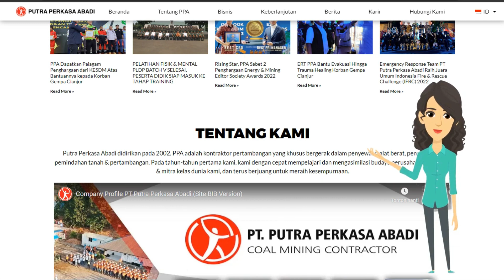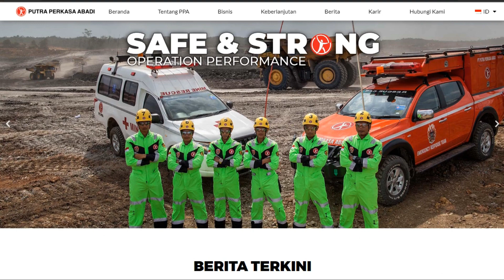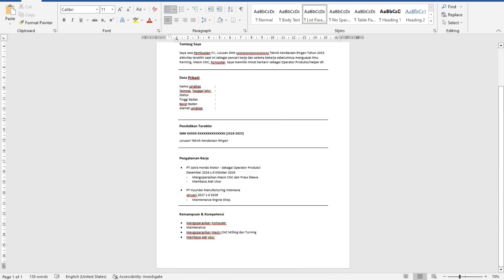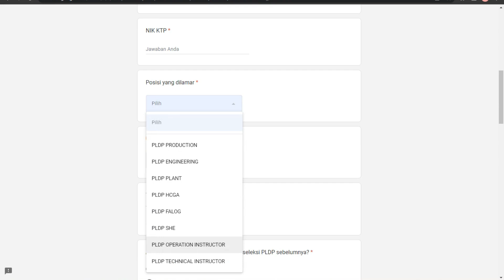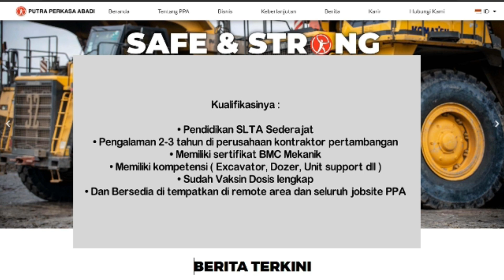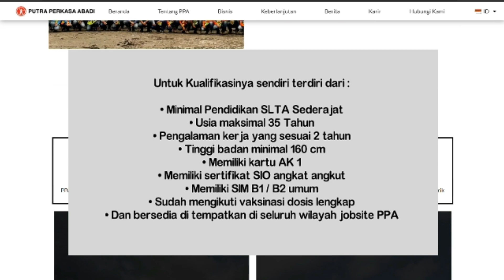LULUSAN SMA/SMK, D3, D4, S1 - DI PERTAMBANGAN BATU BARA TERBARU 2023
PT Putra Perkasa Abadi didirikan pada 2002. PPA adalah kontraktor pertambangan yang khusus bergerak dalam penyewaan alat berat, penyedia jasa pemindahan tanah & pertambangan.

Lulusan SMA/SMK, D3, D4, S1